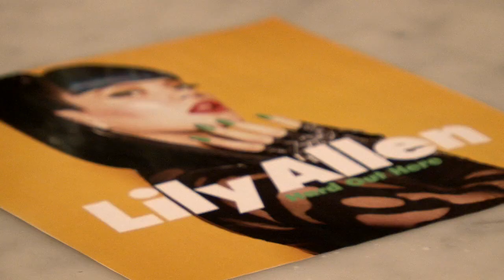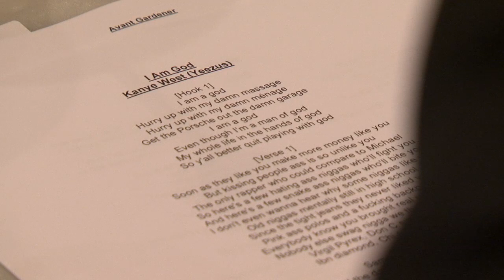NME's Celebrity Panel Review Singles Of 2013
2013 has been a brilliant year for singles of every stripe, so we assembled a panel including Lizzo, Stuart from Mogwai, Charlotte Church, Lee Ranaldo to pick the best from the rest. Read more verdicts in NME's special Christmas issue.